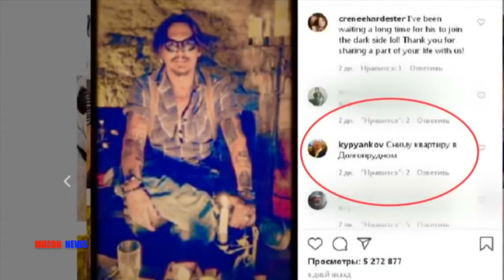MUZON news. Самоизоляция звезд